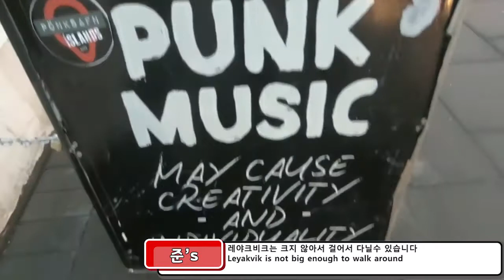National Park Öxarárfoss 레이캬비크 Reykjavík 할그림스키르캬 Hallgrimskirkja 4일차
아이슬란드 4일차 여행